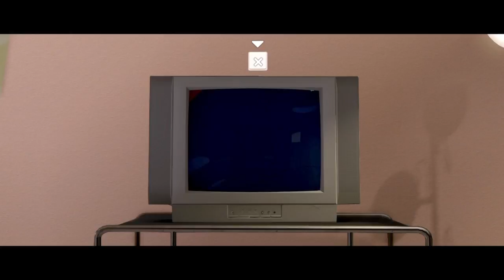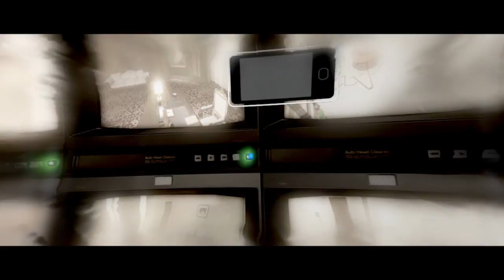Beyond: Two Souls - Gameplay Walkthrough Part 1 - Starring Ellen Page and Willem Dafoe (PS3 Co-op)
Thanks for every Like and Favorite! They really help! This is Part 1 of the Beyond Two Souls Gameplay Walkthrough for the PS3! I'm playing co-op with Ashley.

I'm playing the special edition of this game on the PS3! Hey, it comes with a soundtrack. I was a big fan of Heavy Rain, so I'm excited to see how this follow-up plays out. You may have seen a trailer or demo, but this playthrough will feature co-op commentary through everything including the ending. If you're a fan of exclusive PS3 games, then let's play Beyond Two Souls!

BEYOND: TWO SOULS OVERVIEW
From the visionary mind of David Cage, director of the award-winning Heavy Rain game, comes the most powerfully emotional experience on the PlayStation 3 system. A singularly unique psychological action thriller delivered by A-list Hollywood performances, Beyond: Two Souls takes you on a thrilling journey across the globe as you play out the remarkable life of Jodie Holmes. Born with a connection to a mysterious entity with incredible powers, Jodie was different. In an adventure spanning 15 years of her life, your actions will determine Jodie's fate as she faces extraordinary challenges, danger, and heart-wrenching loss on a journey to discover the truth of who she is. Beyond: Two Souls promises an emotionally-charged journey unlike any video game before. Dive into a gripping and unpredictable psychological action thriller starring Academy Award-nominees Ellen Page and Willem Dafoe. Explore stunning and varied settings across the world in an epic journey through 15 years of a character's life. Control Jodie and an invisible entity through spectacular action sequences and puzzles with unique controls. Experience cutting-edge technology from Quantic Dream in one of the best-looking games ever seen on the PS3 system.

BEYOND: TWO SOULS  INFO
Name: Beyond: Two Souls
Developer: Quantic Dream
Publisher: Sony Computer Entertainment
Platforms: Playstation 3
Release Date: October 8, 2013